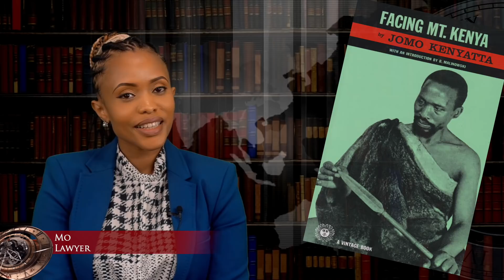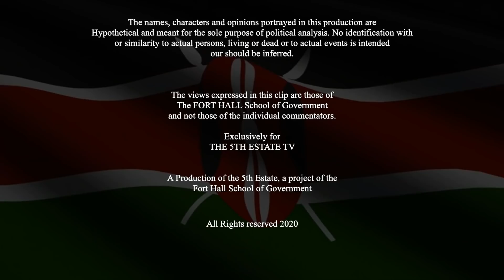How Kikuyus Misled Ruto: History Lesson 101